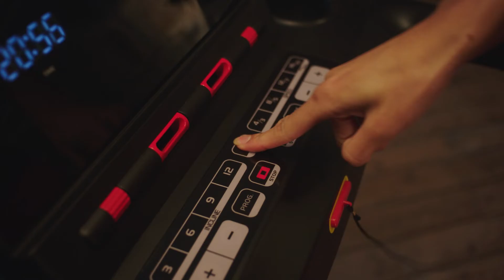Reebok Jet100z Treadmill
The Reebok Jet 100z/100x Treadmill which comes with a 2.0 Hp motor that delivers speeds of 1 – 18 km/h across 12 levels of electronic incline.